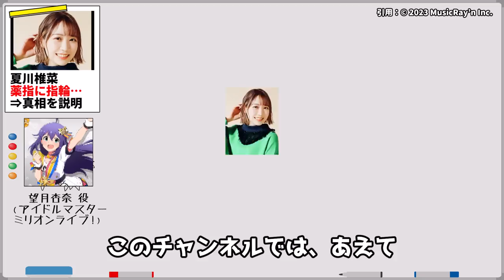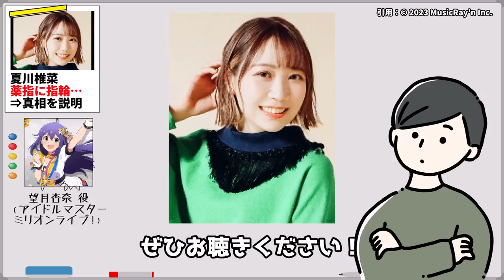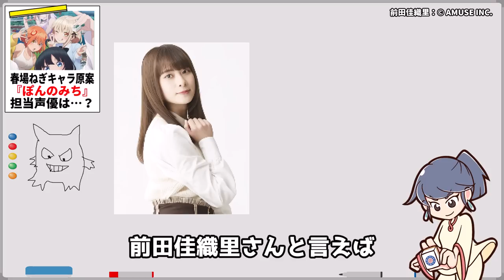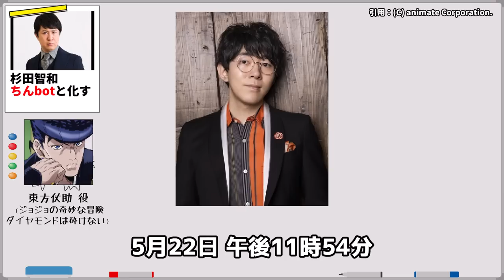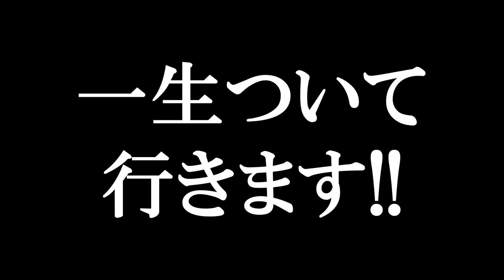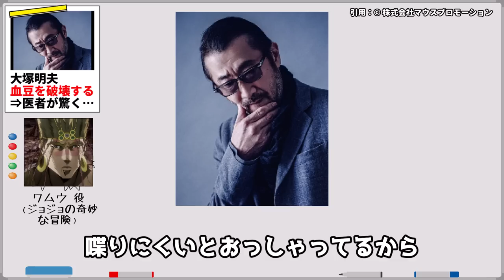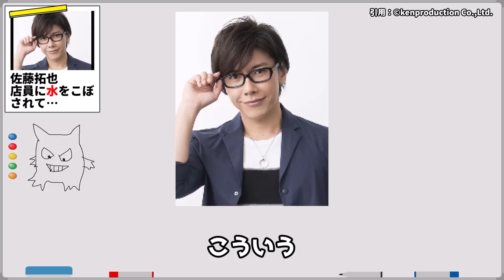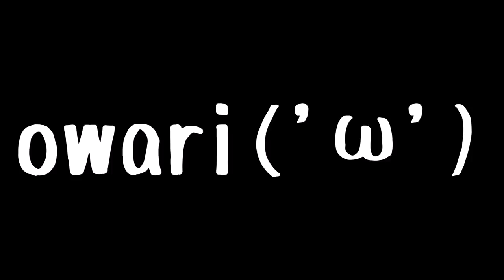夏川椎菜 薬指「指輪」事件⇒真相が明らかに…/花江夏樹 いとこ⇒「吉本」入る/杉田智和 ちんbotと化す…/春場ねぎキャラ原案『ぽんのみち』声優はこんな人!!【声優ニュース 2023.5 #10】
00:00 今回のニュース
00:15 夏川椎菜 左手薬指に指輪⇒真相を説明
02:20 春場ねぎキャラ原案『ぽんのみち』アニメ化!!
03:59 杉田智和 ちんbotと化す
04:40 梅原裕一郎 大人VRで●●する…
05:19 花江夏樹 いとこ『吉本』入る
06:05 大塚明夫 血豆を粉砕!!医者が驚愕ｗｗ
06:46 佐藤拓也 店員に水をこぼされ…
07:28 福原香織「チチをもげ！」にハマるｗｗ
08:26 井上喜久子 17歳 はしゃぐ…

・夏川椎菜
・A&G TRIBAL RADIO エジソン
 （写真）
・ぽんのみち
　©IIS-P／ぽんのみち製作委員会
・五等分の花嫁
・前田佳織里
・佐伯伊織
　スワロウ
・若山詩音
・近藤唯
・桜坂しずく
・レクシア・フォン・アルセリア
　©美紅・桑島黎音／KADOKAWA／いせれべ製作委員会
・メノウ
　©佐藤真登・SBクリエイティブ／処刑少女製作委員会
・アメリア＝ローズ
・運命、コゼット
　©DeNA／タクトオーパスフィルハーモニック
・井ノ上たきな
・篠宮可憐
・ビワハヤヒデ
・小野友樹
・江口拓也
　（C）81PRODUCE Co.,Ltd.
・杉田智和
・梅原裕一郎
・花江夏樹
・大塚明夫
・岩田光央
・佐藤拓也
・ジョジョの奇妙な冒険/シーザー
　©荒木飛呂彦&LUCKY LAND COMMUNICATIONS/集英社・ジョジョの奇妙な冒険THE ANIMATION PROJECT
・声優紅白歌合戦2023
・福原香織
・寝・逃・げでリセット!
・●●をもげ！
・金色のガッシュベル!!/パルコ・フォルゴレ
　©雷句誠／東映アニメーション
・高橋広樹